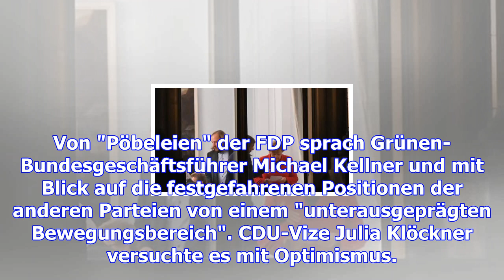Jamaika-sondierer schieben streitthemen vor sich her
Vier Themenbereiche auf Wiedervorlage: Nach Flüchtlingspolitik und Klimaschutz konnten sich die Jama...